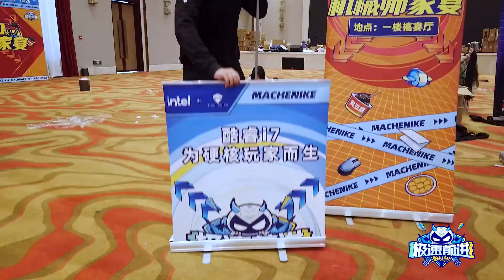Machenike Fan Meeting In Changsha China - Preparation